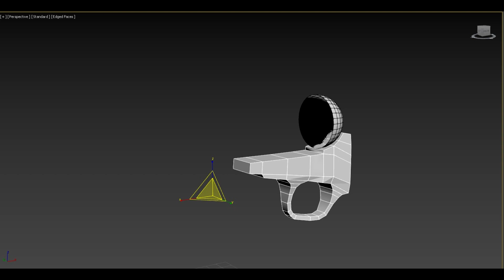Revolver 3D model (Timelapse)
soft - 3ds Max
          Substance painter
          Marmoset Toolbag